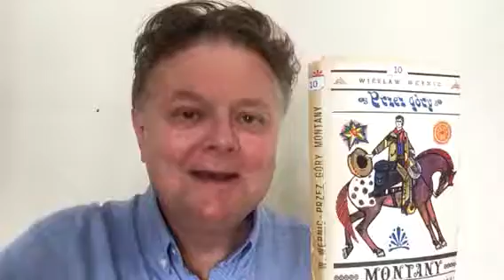Dominik Wernic zaprasza do czytania "Przez góry Montany"